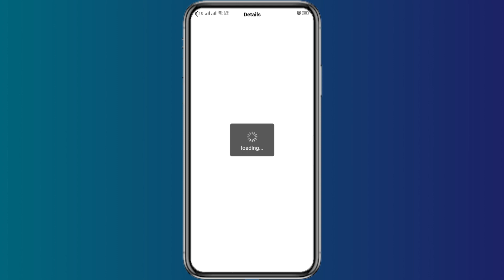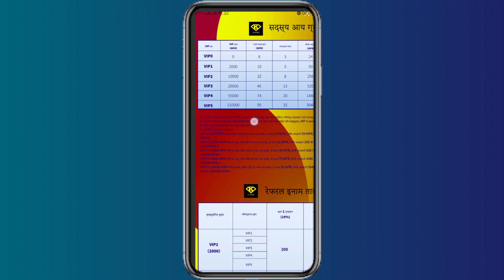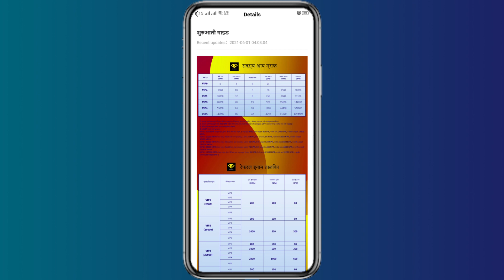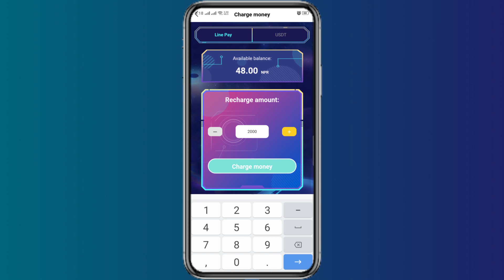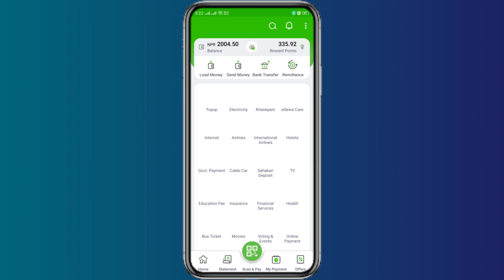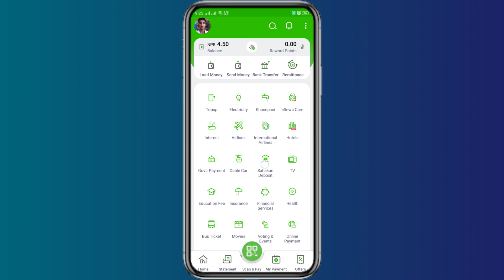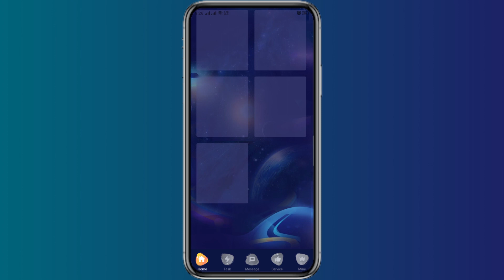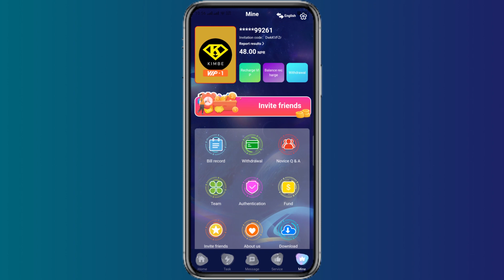#3 Kimbe app Review | Kimbe VIP Purchase | Kimbe VIP buy Proof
(Kimbe App बाट Free Earning Limited हुन्छ 200 भन्दा बढी earning गर्न आफ्नै Risk मा VIP लिनुपर्छ, त्यसमा 'MB Tech Support' जीम्मेवार हुने छैन)

Note: Result is not guaranteed. Amount paid to you is subject  to rules in the app or website. This Video is  educational purpose only. I do not recommend to invest your money in here or not. All the tasks perform by you with your own risk. You can invest money on your own responsibility. Thank You.